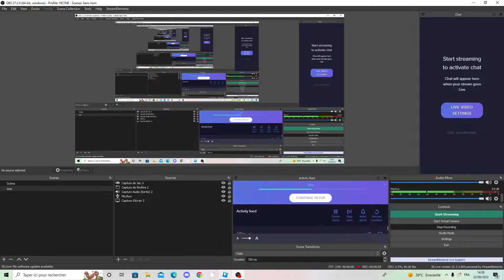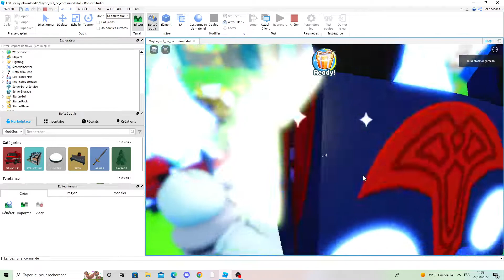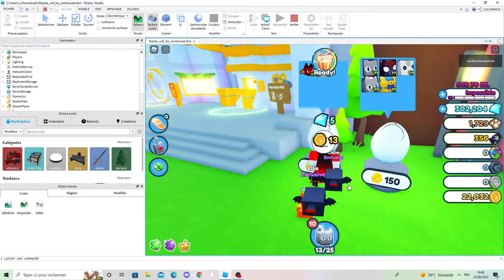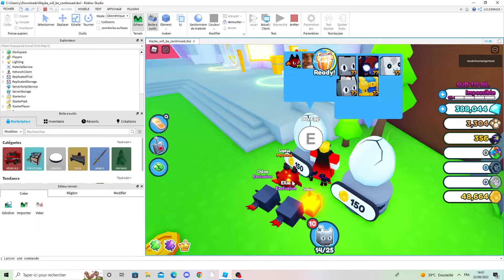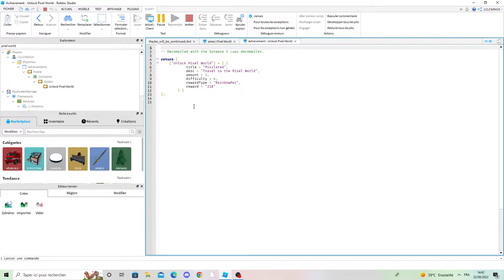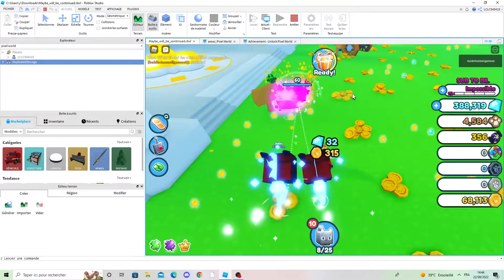new op uncopylocked full psz